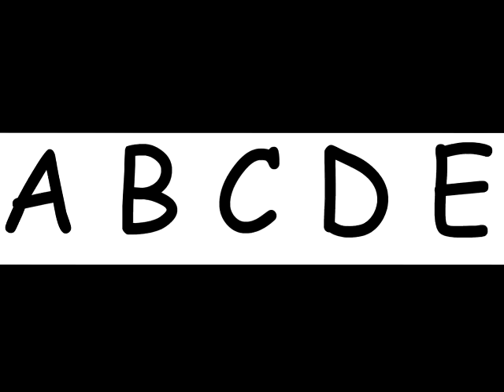Spanish Champs Level 2 Songs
This is a compilation of the 17 Spanish Champs Level 2 songs. They are taken from the Spanish Champs Song and Story DVD. These songs are a great way for young children to learn and reinforce basic Spanish. These songs are integrated into the Spanish Champs Level 2 curriculum.  This curriculum is appropriate for children that have been through Spanish Champs Level 1 or that have at least one to two years of Spanish experience.